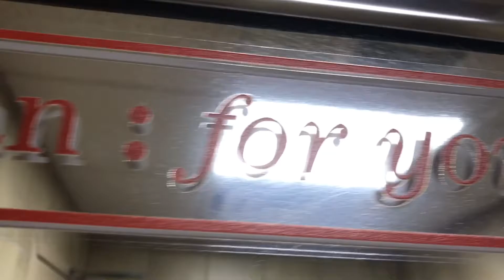What I Did This Weekend: Stupid Jeep Edition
HAPPY HALLOWEEN! We had something scary happen to us! OK, so not, like, SCARY scary but still...